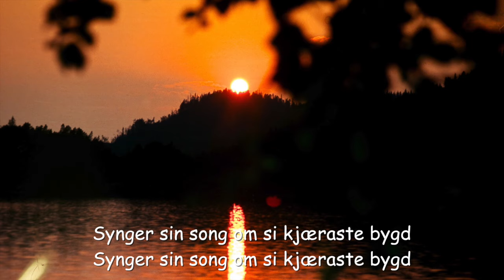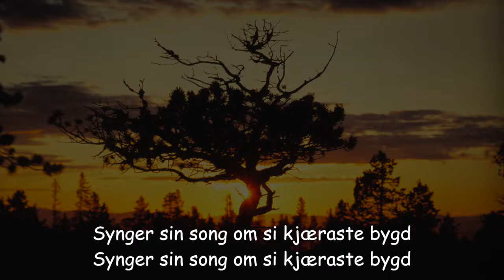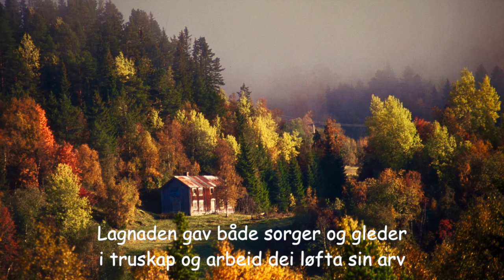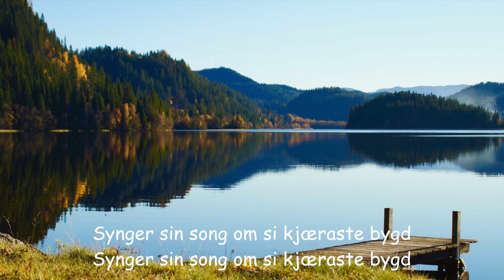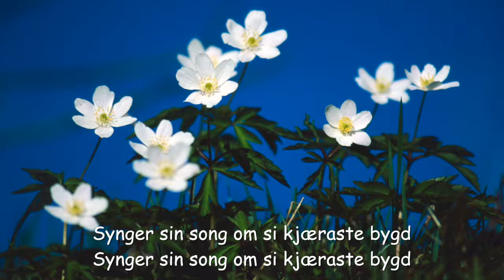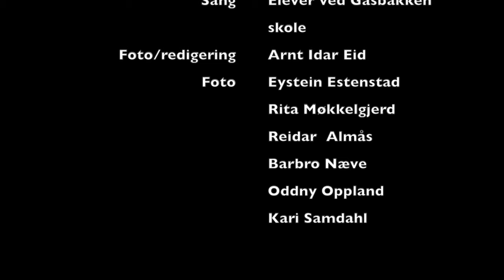Hølondsongen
Hølondsongen. Tekst: Eystein Estenstad Melodi: Randi Merethe Stenset. Sang: Elever ved Gåsbakken skole, Randi Merethe Stenset og Reidar Almås. Alle instrumenter: Ronny Kjøsen. Foto/redigering: Arnt Idar Eid, Bilder: Eystein Estenstad, Rita Møkkelgjerd, Reidar Almås, Barbro Næve, Oddny Oppland, Kari Samdahl